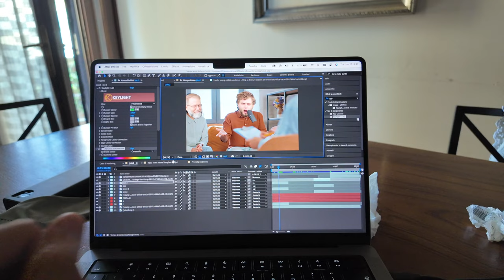QUESTA É LA SVOLTA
Lavorare da remoto è anche ecologico, dovrebbero farlo tutti i lavori di ufficio.